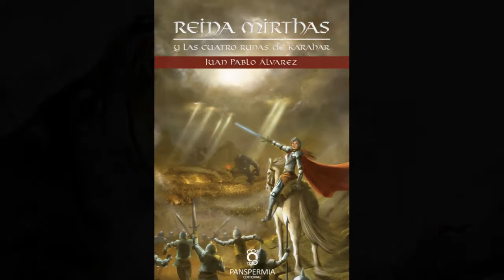Reina Mirthas Ilustraciones 2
Libro basado en Mitología Nórdica que relata los hechos ocurridos después del Ocaso de los Dioses Nórdicos. Podrás descubrir una nueva aventura con los hijos de Odin y Thor, desde su nuevo hogar en Gimlé, y como se ven enfrentados a una nueva amenaza al encontrar la hija de la serpiente que mato a Thor. Con variados mundos, personajes y bestias, el libro entregará una nueva forma de descubrir esta entretenida mitología.

Reina Mirthas es un libro de más de 300 páginas con 52 ilustraciones a todo color presentado por la Editorial Panspermia.

Presionen Me Gusta en Facebook o Youtube para recibir noticias. Gracias a todos por su apoyo en esta nueva aventura de ser escritor. Todo es auto-producción. Gracias nuevamente.